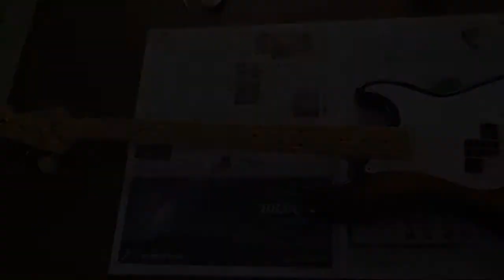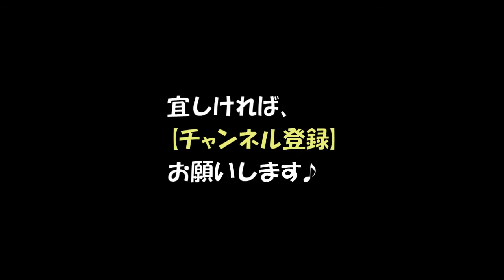エレキギター エレキベース ノイズ処理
エレキギターとエレキベースの「ジージー音」のノイズ処理をやってみました。今回は、エレキベースです。

使用したのは、【Noise Hell HIGH SHIELD SP-D-03】です。

いろいろと注意は必要ですが、宜しければ試してみてください♪

水毛徹

・「ゼロからギター(その1) | ギターの名称を覚えましょっ!」はこちら